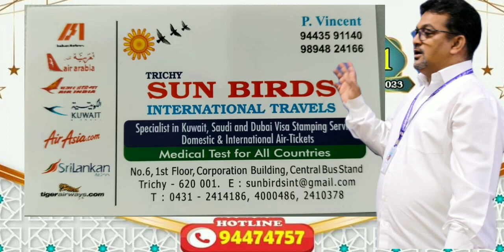இப்தர் நிகழ்ச்சி ஸ்பான்சர் முஹம்மது அலி டிரான்ஸ்போர்ட் உரிமையாளர் உடன் ஒரு நேர்காணல்...